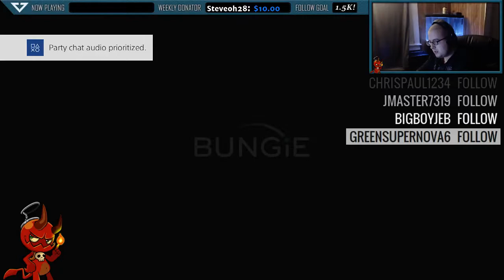Trials with Friends and Viewers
Sunday: A Chill VIP help day. If you are a VIP then you are a priority and first over everyone.( Ask in chat about VIP benefits). If there aren't any VIPs in chat we do trials as a normal help day!:D

                                                                  ABOUT ME